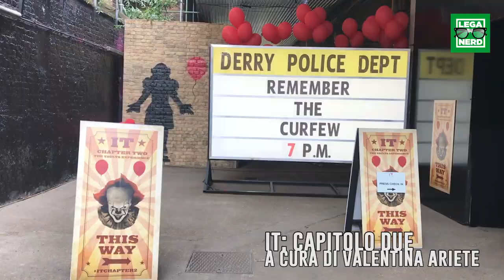IT 2: l'intervista a Jessica Chastain e James McAvoy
Abbiamo incontrato Jessica Chastain e James McAvoy, le versioni adulte di Beverly e Bill in It: Capitolo Due, a Londra, al junket europeo del film, insieme al regista Andy Muschietti. Ma prima però abbiamo fatto un salto a Derry, grazie alla IT CHAPTER 2: The Vaults Experience.